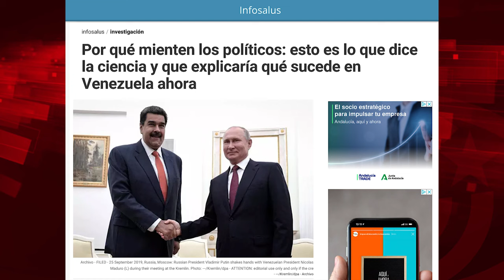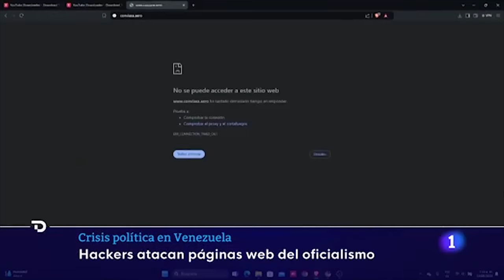La CIA construyó y dirige el relato del "fraude electoral" en Venezuela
Para ver el programa completo de El Batazo titulado "¿En Venezuela se decide el rumbo del mundo?":